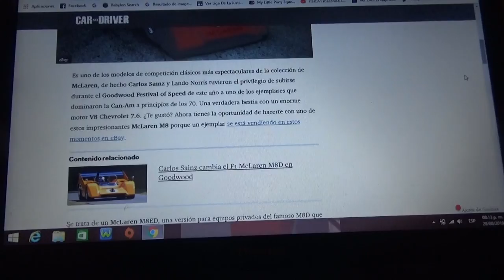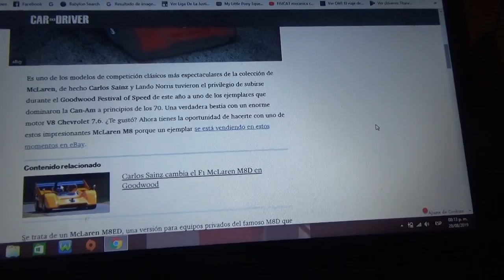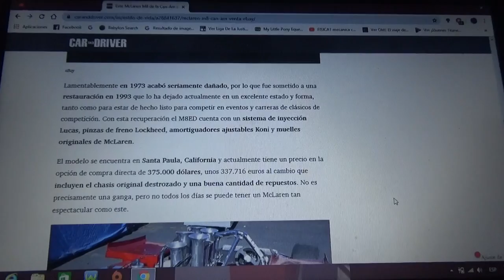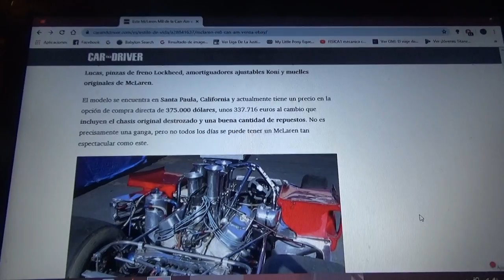En venta el Mclaren M8D de Can Am de 1971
Esta en el sitio eBay y cuenta con el motor original V8 de origen Chevrolet